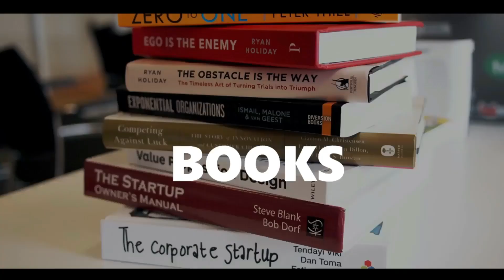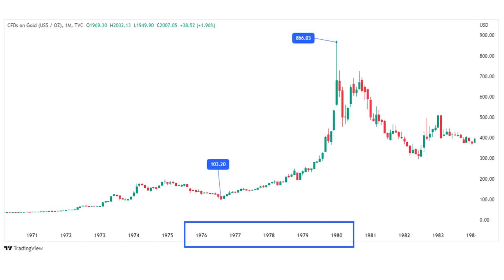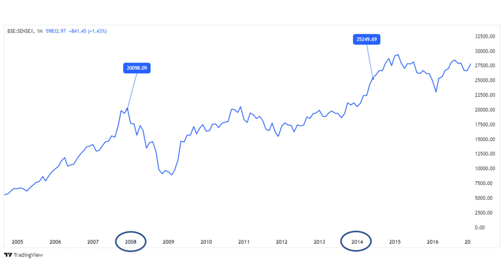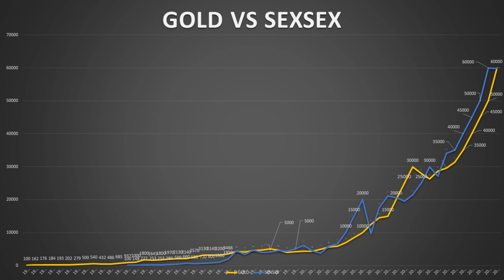Gold vs Equity (BSE Sensex) - Detailed comparison from beginning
It has been historically proven that equity markets provide the highest returns in the long term.

But equity investments are also subject to high market risks. In the present scenario, with the threat of an impending economic crisis, investment in gold can be a safe investment alternative.

Typically, the gold investment provides moderate to high returns even when other asset classes, including equities, are underperforming.

You can consider expanding the percentage of gold investment in your portfolio to insulate yourself from market shocks.